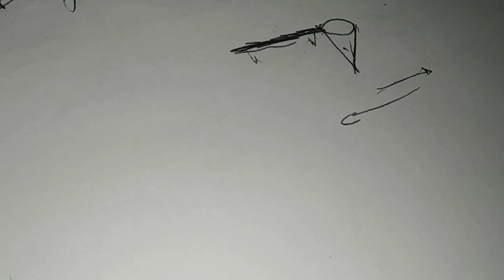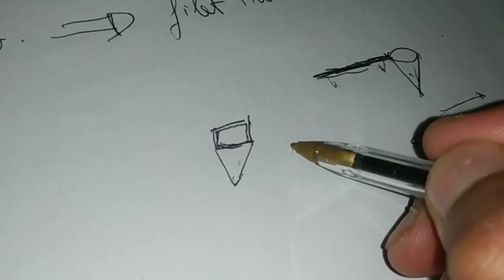Sortie écologique s3 - rappel - écosystème aquatique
J'ai besoin de votre soutien, ❤️⁩

ou un petit virement bancaire :

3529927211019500